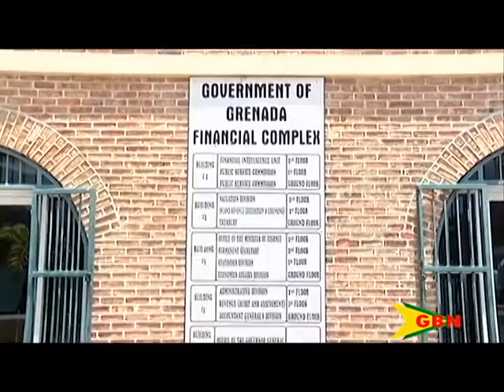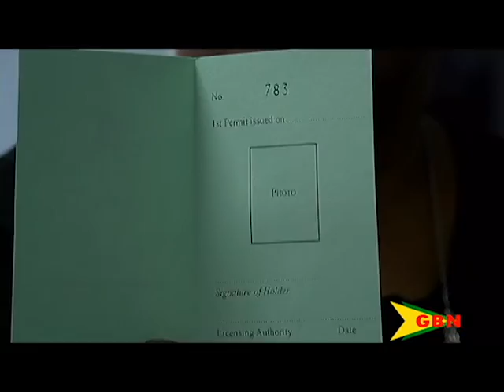Driver’s License Book To Become Obsolete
The driver’s license book from years ago will finally be a thing of the past.
As of June 1st 2016 it will no longer be valid.
According to officials, this is in an effort to regularize all drivers and to meet international standards.